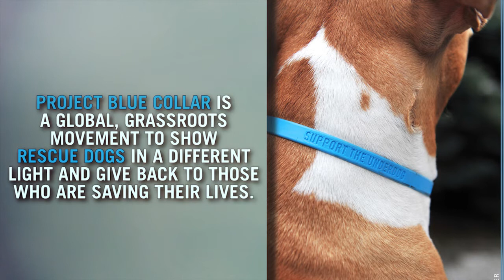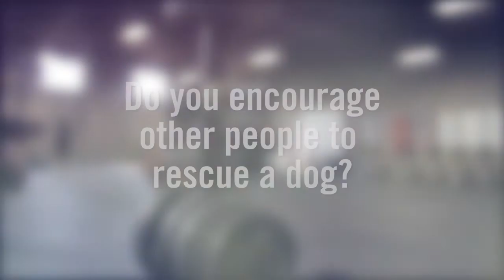Project Blue Collar & Crossfit: Tom, Megan and TC (Thunder Chief)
Tom was known as not being a dog person.  That was until he met TC.  TC has transformed Tom and Megan couldn't be happier.

PBC is a movement to celebrate rescue dogs and unite the people who believe in their potential. Project Blue Collar was started by two women at a CrossFit gym in Cincinnati who share a passion for saving dogs. CrossFit gyms are known for being dog-friendly - and specifically, rescue-dog friendly. The PBC message resonates with CrossFitters because, just like them, rescue dogs are capable of transformation and possibility. PBC donates 20-50% of their sales to rescue groups to support their lifesaving work. PBC is asking for the CrossFit community's help to bring their movement to a tipping point, and in the process, save the lives of adoptable dogs.